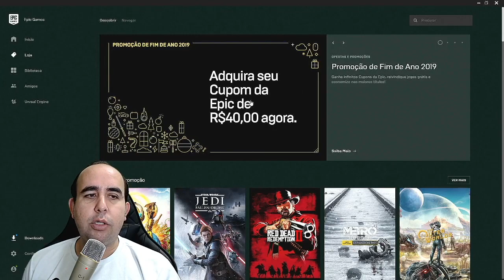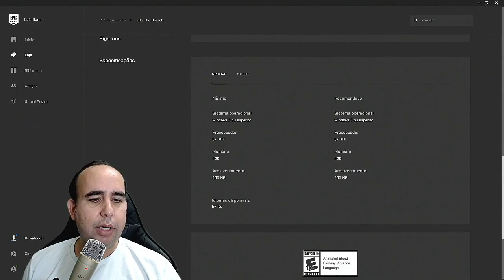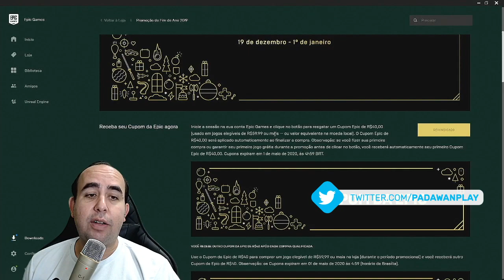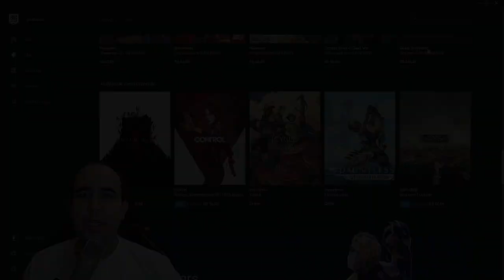12 JOGOS GRATIS + 40 REAIS DE DESCONTO - EPIC GAMES